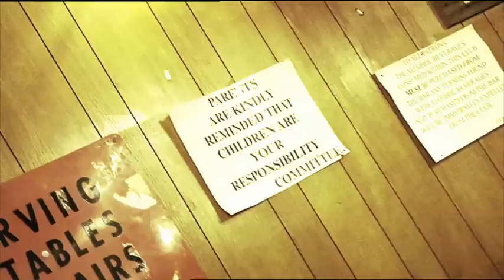The Midnight Beast | Behind-the-scenes of the Photoshoot | E4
What happening when we took The Midnight Beast's photos? This happened.

The Midnight Beast, coming to E4 this July.